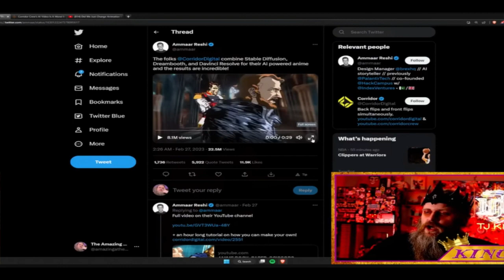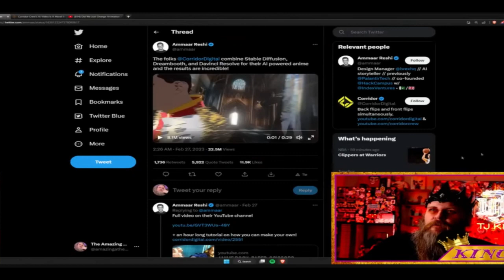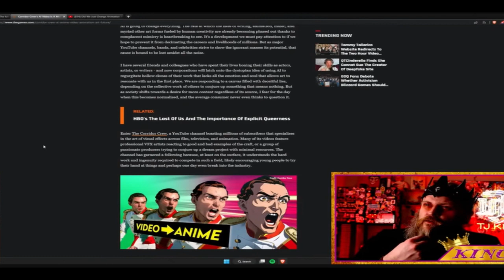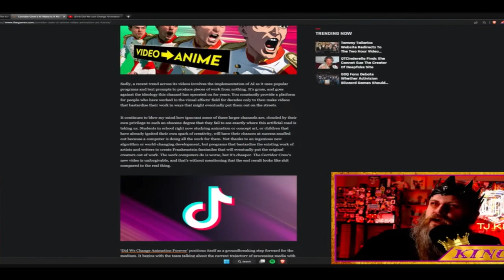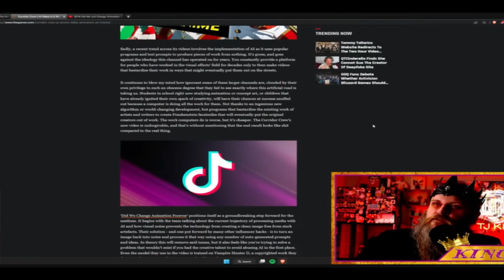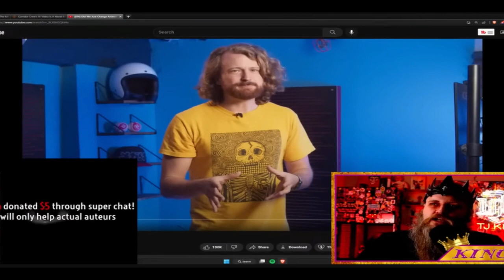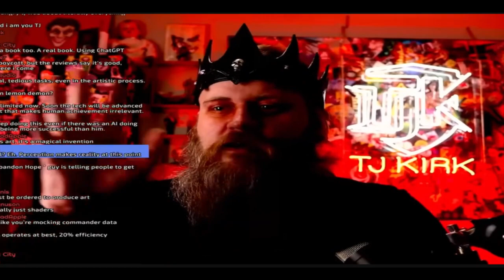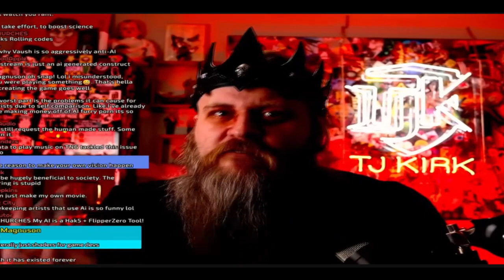[Stream full scene] No, AI Is Not Killing Art (You Dummies) (Uncensored) - TJ Kirk